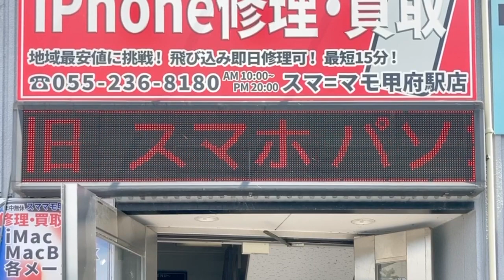広告用の電光掲示板 iPhone修理スママモ甲府駅店(山梨県甲府市丸の内１丁目２−８)